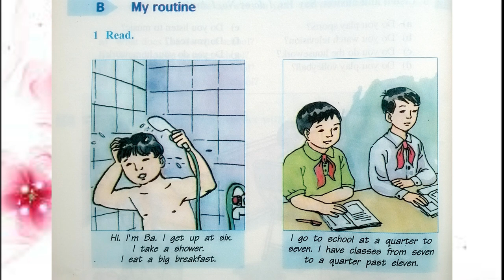Nghe Tiếng Anh Lớp 6 Unit 5 Phần B